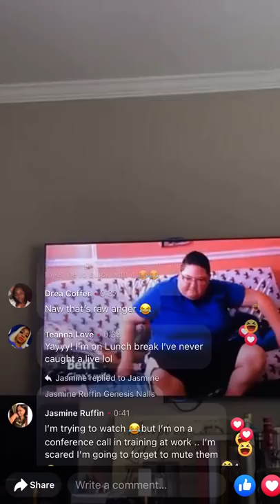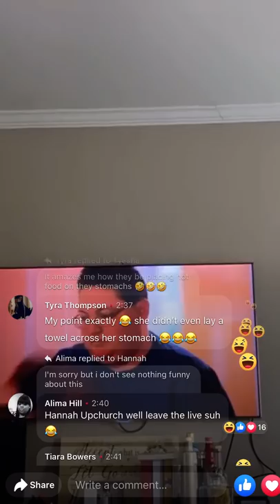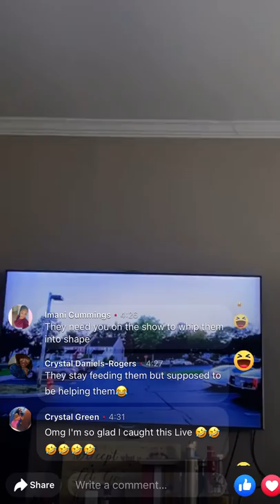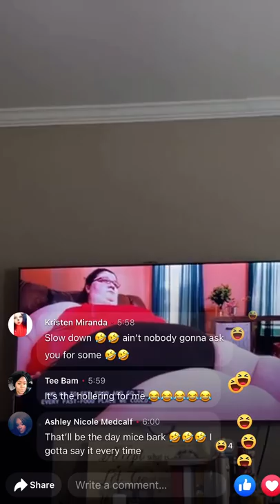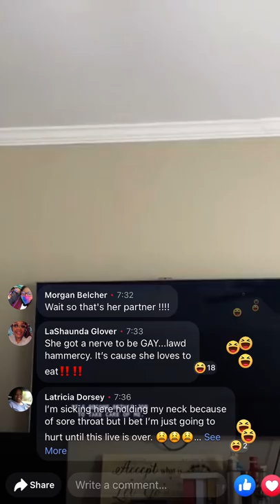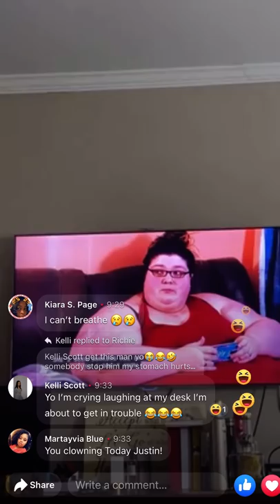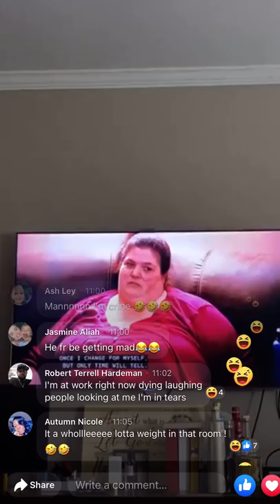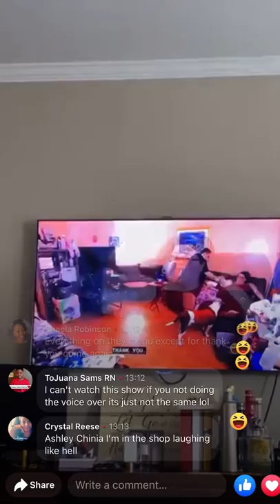Justin Whitehead my 600 pound life